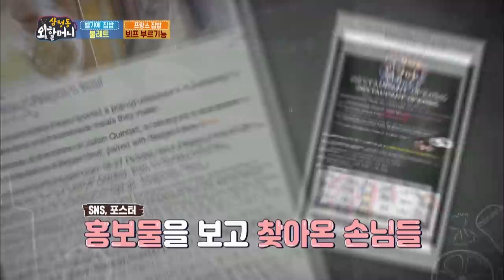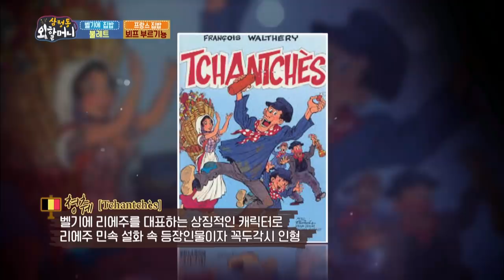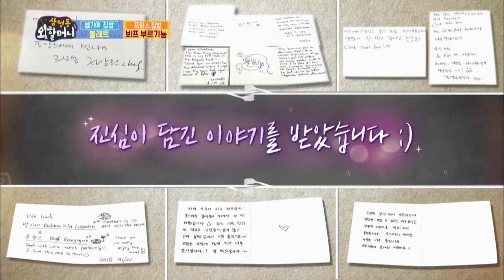Grandma's Restaurant in Samcheong-dong | 삼청동 외할머니 EP.4 - Part.2 [SUB : ENG / 2019.01.28]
▶Granma's Restaurant in Samcheong-dong | 삼청동 외할머니 EP.4
- Grandmas have come from various parts of the world to spread their food. And it’s the long-awaited opening day of Grandma’s Restaurant in Samcheong-dong!